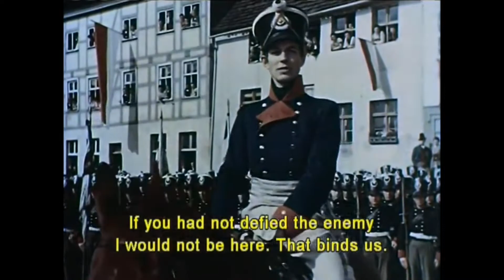Kristina Söderbaum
En scen med Ferdinand Marian, som gick med på att spela Oppenheimer först efter hårda påtryckningar. I andra världskrigets slutskede utkämpades svåra strider i staden; samtliga broar över Donau sprängdes och betydande skador tillfogades stadsbebyggelsen.